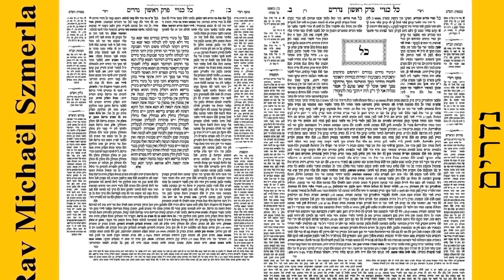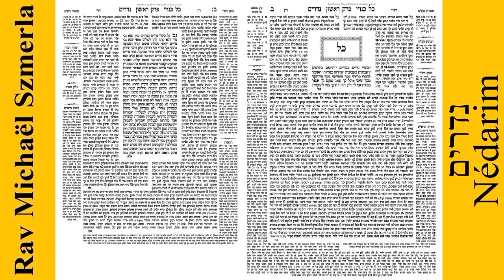Rav Michaël Szmerla - Nédarim 14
Nédarim est un masechet de l'ordre des Nashim de la Michna et du Talmud.  Il a pour objet les lois relatives au néder , une sorte de vœu ou de serment dans le judaïsme.
La place attribuée à ce traité dans l'ordre michnaïque du Séder Nachim diffère selon les différentes éditions, bien qu'il soit généralement classé troisième à la fois dans la Michna et dans la Tosefta. Dans la Michna, il est divisé en onze chapitres contenant quatre-vingt-dix paragraphes en tout.